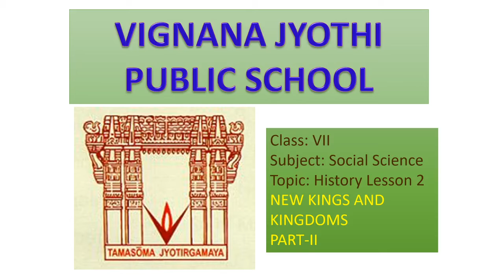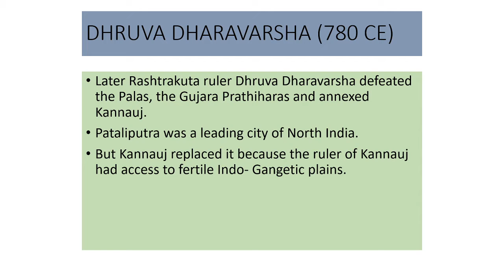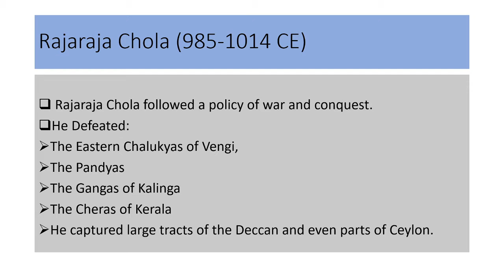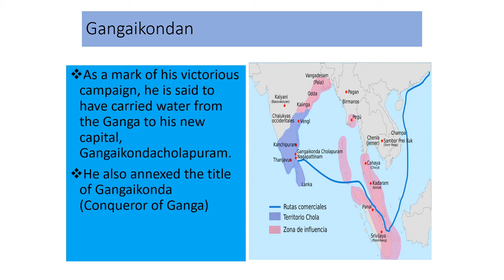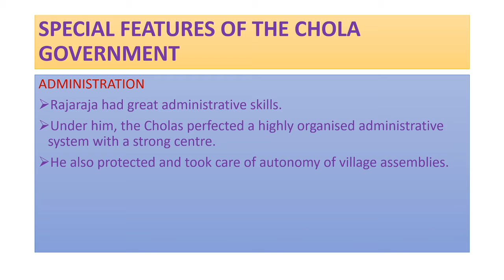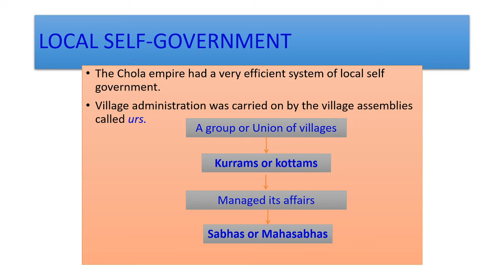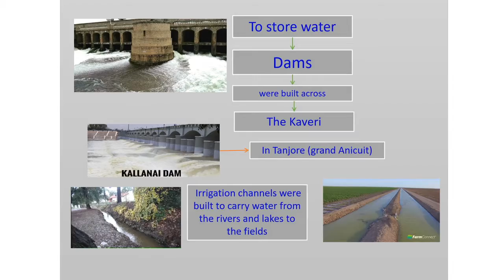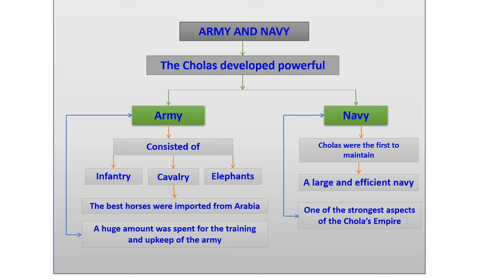CLASS 7 HISTORY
LESSON 2 : PART II